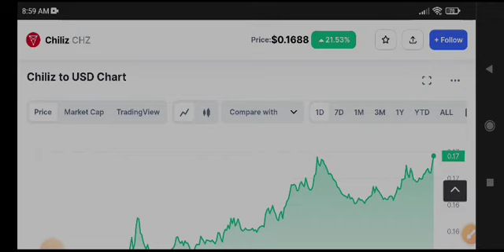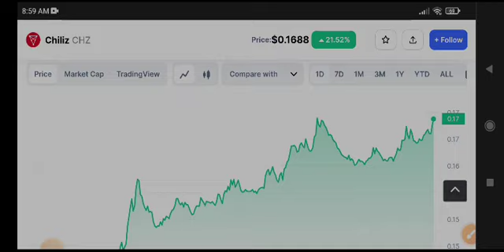Chiliz Price Prediction! Chiliz News Today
Queries Solved:
1.  today target
2.  price today
3.  price prediction
4.  token today target